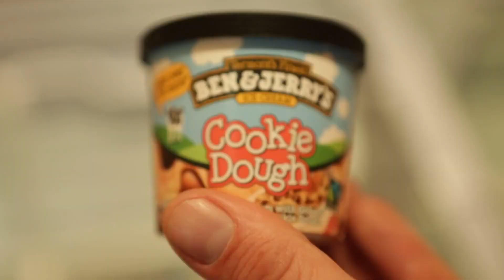Doing Good Business With B-Corp_(1080p)